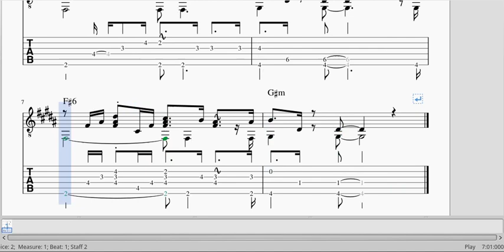Abusey Junction // We Out There (Kokoroko) - Score video - normal speed